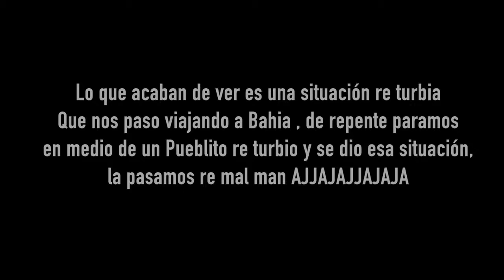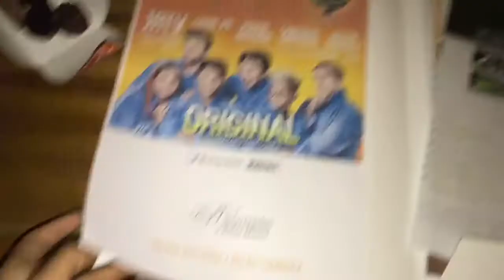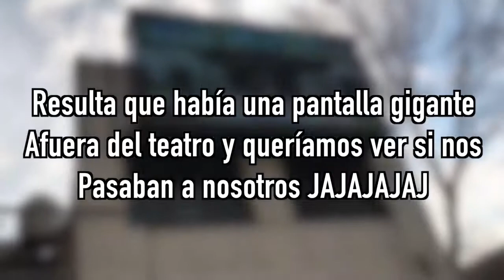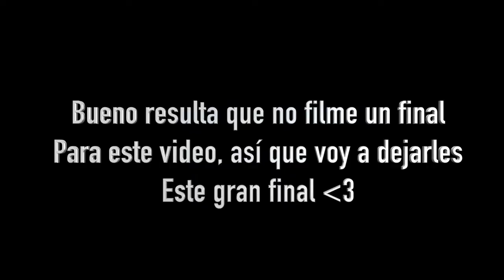Maria Becerra! GIRA EPICA MARIA BECERRA